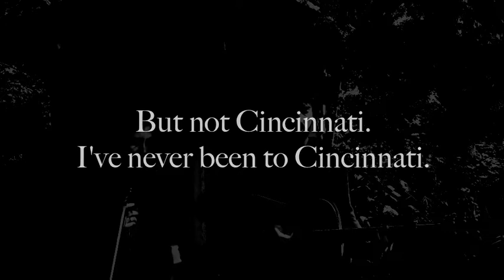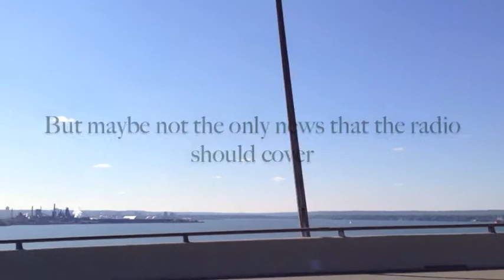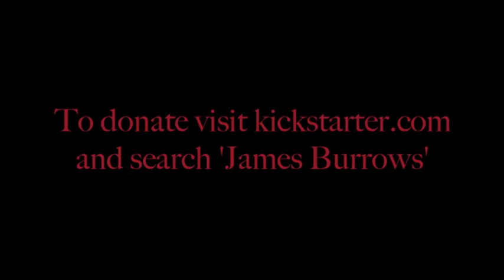James Burrows: Kickstarter